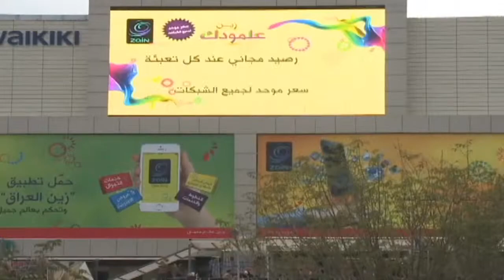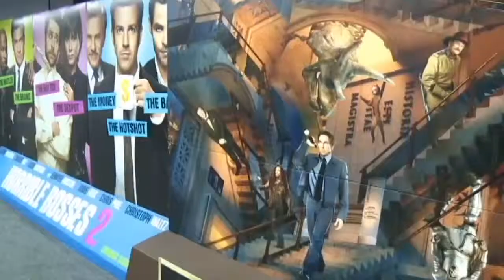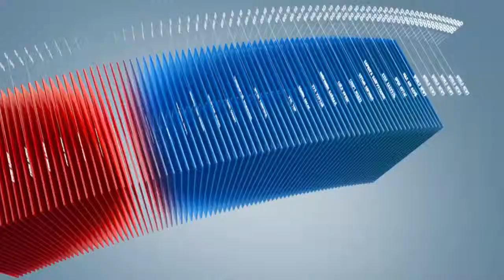C1 Newsroom - Багдад хотын цорын ганц энэ кинотеарт амралтын өдрүүдэд хөл гишгэх зайгүй байдаг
Дотоодын үймээн самуун хоригуудын улмаас Багдад хот дэлхийн хөгжлөөс багагүй хоцорсон. Багдаад хотноо орчин үеийн анхны кинотеатр ердөө 2013 онд байгуулагдсан байна. Багдад хотын цорын ганц энэ кинотеарт амралтын өдрүүдэд хөл гишгэх зайгүй байдаг.